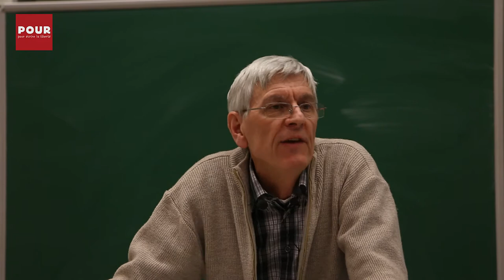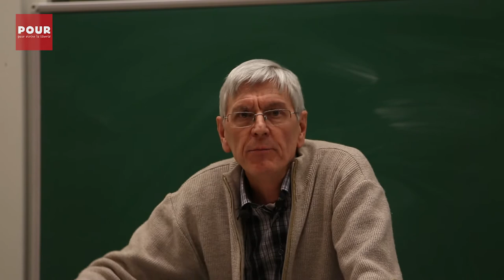Alain Bihr - Extraits de la troisième conférence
Ce mois de mars 2020, le professeur Alain Bihr a occupé la Chaire Marcel Liebman pour une série de quatre cours autour de thèmes qu’il aborde dans sa nouvelle trilogie (Syllepse, 2018) intitulée « Le premier âge du capitalisme (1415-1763) ».

Alain Birh y aborde la question des conditions d’apparition et de survie du capitalisme, malgré ses contradictions et les luttes menées à son encontre.

POUR est allé recueillir les propos tenus lors de cette conférence et du débat qui a suivi.